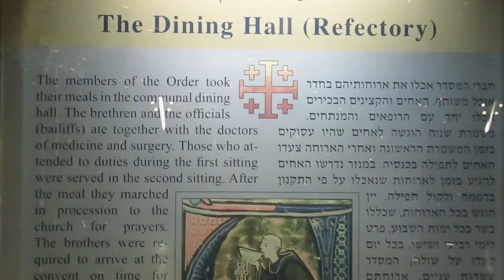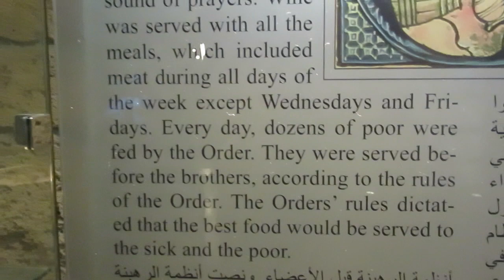The Crusaders" Citadel in Akko : The Dining Hall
The Hospitallers are a military, monastic order devoted to caring for the sick in the Holy Land and to maintaining the personal safety of the pilgrims who flocked to the holy sites. They managed hospitals in Jerusalem and in Acre. Already by the first years of the Crusaders' settlement in Acre, the Hospitallers were given property in the city. This was first documented in 1110, when King Baldwin I allowed them to own buildings north of the Cathedral of the Holy Cross which they received as donations. In 1135, some of the order's buildings were damaged when the site of the Cathedral was expanded northward. This event led the Hospitallers to abandon the site they had occupied and to start to build a new center in the northwestern section of the city, adjacent to the northern wall of 12th century Acre. This is the Hospitaller Center as we know it today. This center was first documented in the days of Queen Melisande (1149), when a church named after St. John was built in the Hospitaller quarter south of the new center. In 1169, a pilgrim by the name of Theodoric visited Acre. Among his impressions of his journey to the Holy Land, he describes the Hospitaller center as a most impressive, fortified structure to which only the Hospitaller fortress can be compared.